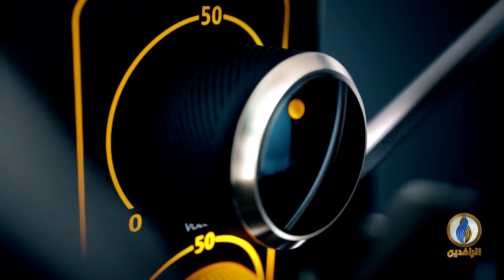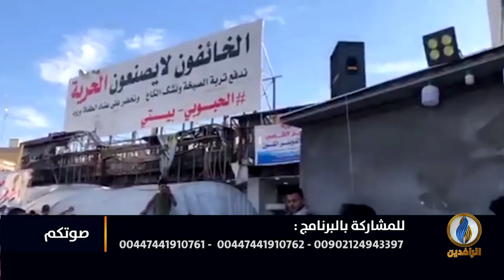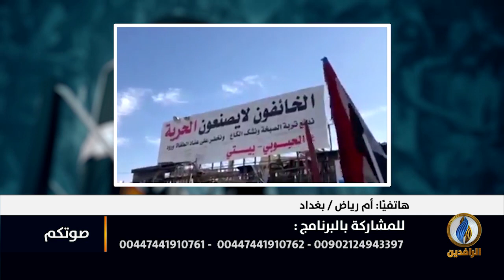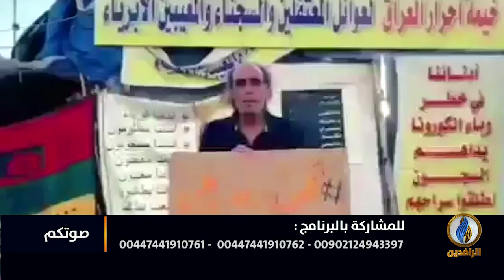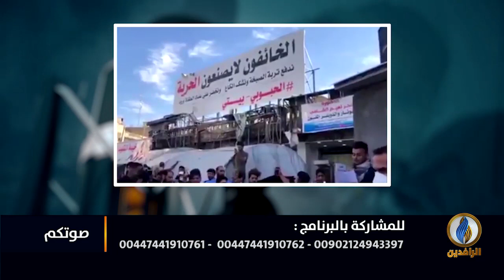صوتكم | قصص مأساوية في سجون الحكومة على لسان ذويهم